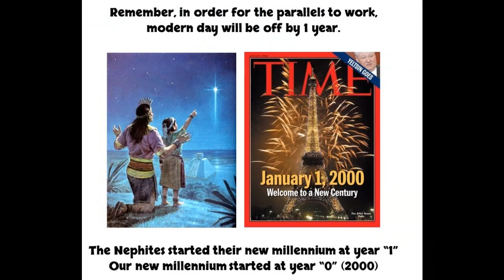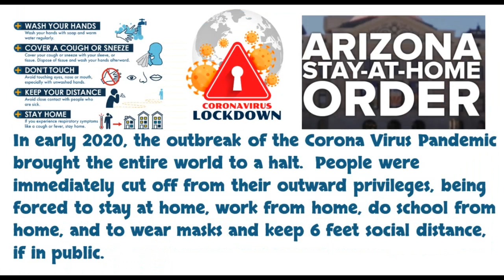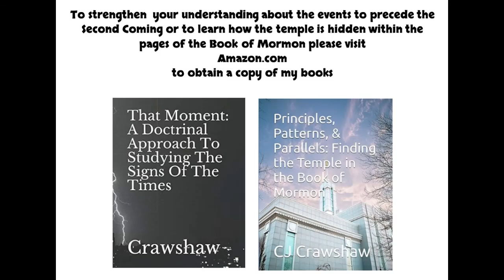Did the BOM predict the Corona Virus and Its Effects? (BOM Parallels pt 7)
Part 7 in my Book of Mormon parallel series.  This video discusses the parallels between Zerahemnah and Dr. Fauci and the Corona Virus.